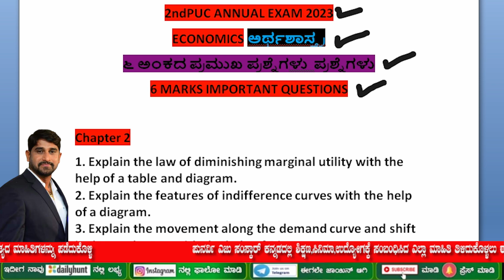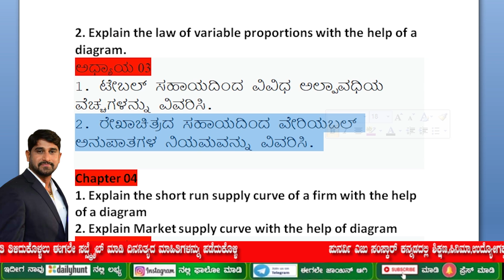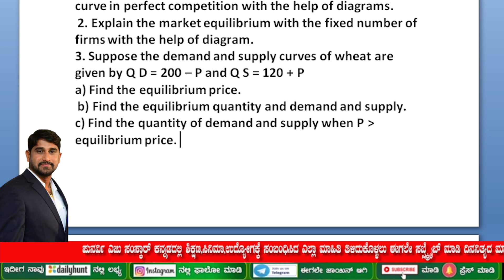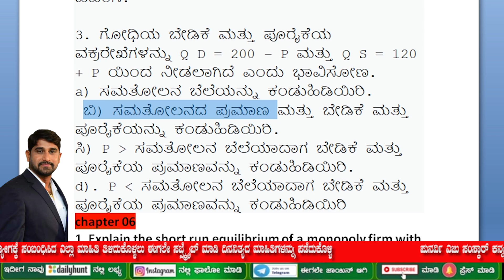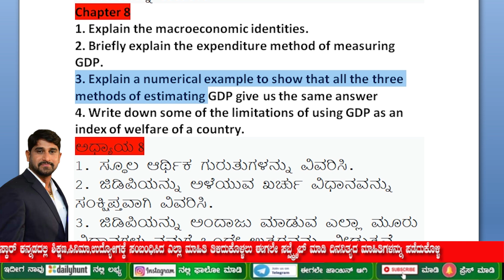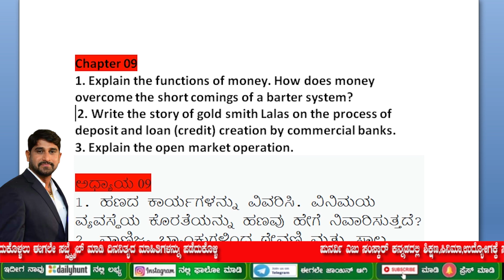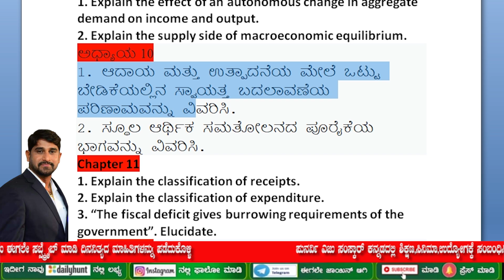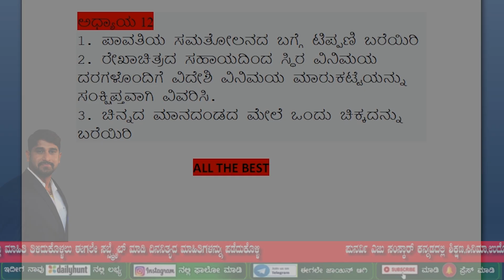2ndPUC ANNUAL EXAM 2023 | ECONOMICS 6 MARKS IMPORTANT QUESTIONS | 24 MARKS ಗ್ಯಾರಂಟಿ | Punarvi edu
WE ARE EXPLAINED ABOUT 2nd PUC ANNUAL examination 2023
 2ndpuc annual exam 2023 6 MARKS IMPORTANT  Questions
presented  BY PUNARVI EDU SANSKAR.

A/c name: SIDDALINGASWAMY N
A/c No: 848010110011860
IFSC code: BKID0008480
Bank:  BANK OF INDIA
Branch: BETTAHALASUR BRANCH

YOU CAN SUPPORT❤️ "PUNARVI EDU SANSKAR" YOUTUBE CHANNEL:
If you learn something from this video, or if this video is helpful, Please consider supporting❤️ "PUNARVI EDU SANSKAR" YOUTUBE CHANNEL by joining our membership community on YouTube by hitting the "join" button below👇 or on the home page.

2ndpucEnglishblueprint 2023
2ndpucAccountancyblue print2023